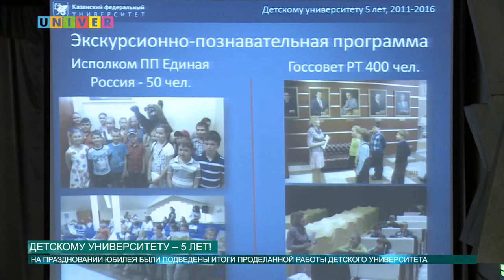Детскому университету – 5 лет!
В Детском университете Казанского федерального университета за 5 лет прочитано уже около сотни лекций. Юные студенты, где только не побывали, что только не видели! Накануне Детский университет отметил свой юбилей.